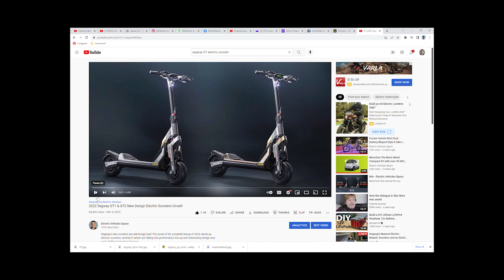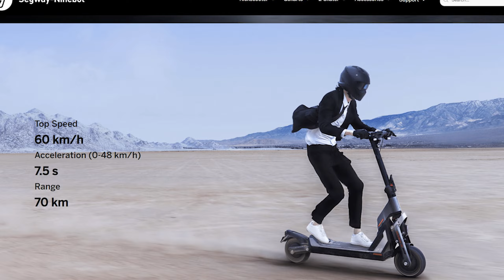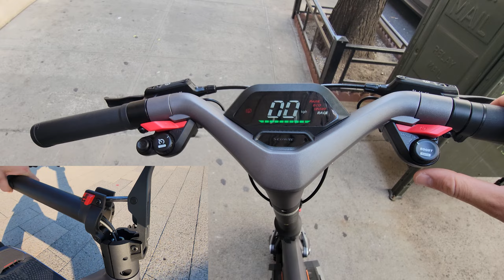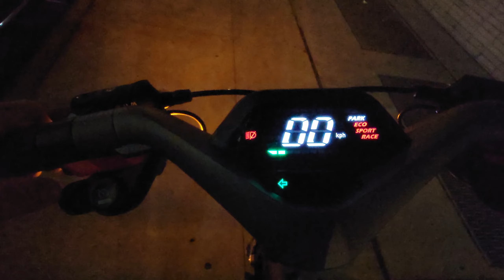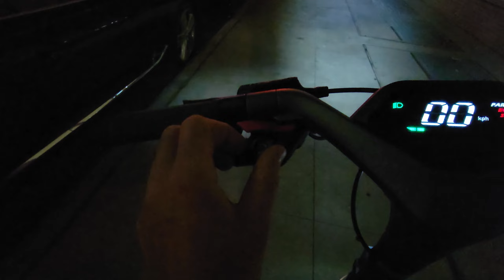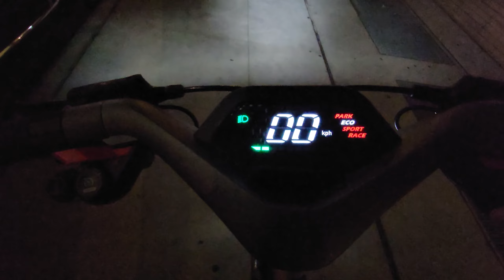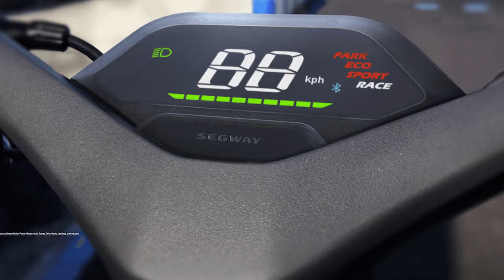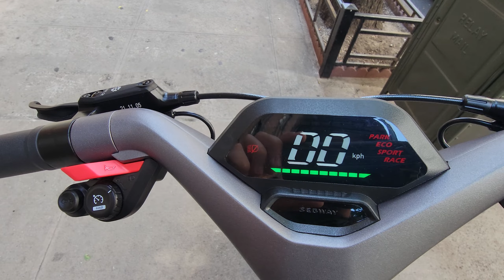SEGWAY GT 1 OFFICIAL Unboxing, Test, Review 2022 / Uncompromised Luxury!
This electric scooter has the best design and unleveled quality.

🛹 Products I use:
Quad lock phone holder
Quad lock case Samsung S21 ultra
Quad lock car mount
Quad Lock Sports Armband

Code $10 discount - RT6GQDVFJ4BTV

Cool Gloves
Leatherman SUPER TOOL
Leatherman WAVE

⛑️ My safety gear:
Body armor jacket
Body armor

🎥 My filming gear:
Gopro 9
Portable SSD
Storage great option
Best Li-Ion Charger